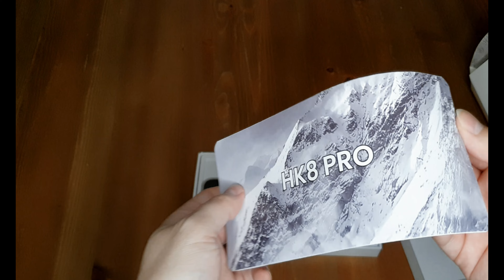UNBOXING HK8 PRO - ¡¡APPLE WATCH ULTRA RÉPLICA!!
¡Bienvenidos/as una semana más a Old Rockola!. En esta ocasión y para refresca el caluroso mes de Julio tenemos el unboxing de un smartwatch chino, que está inspirado en el famoso reloj de la marca Apple.

Grabado con Samsung S10 e